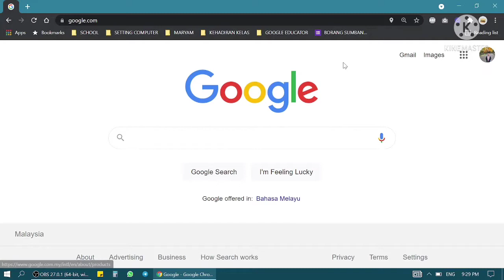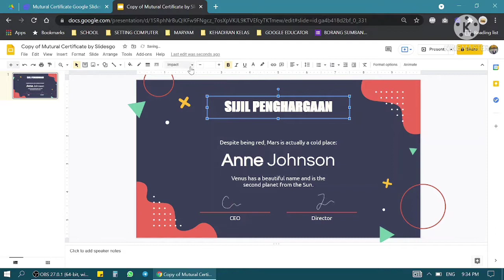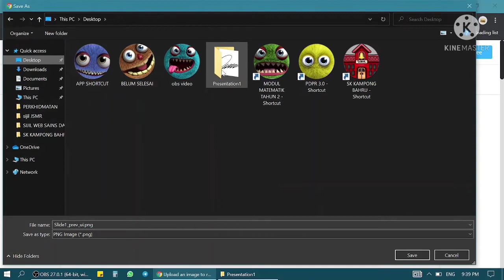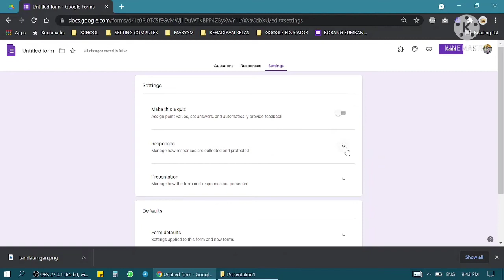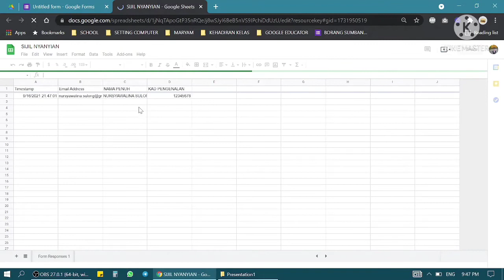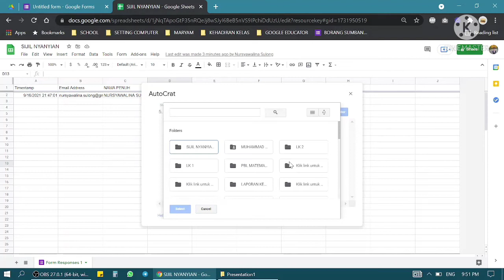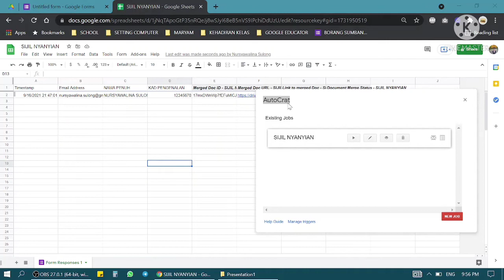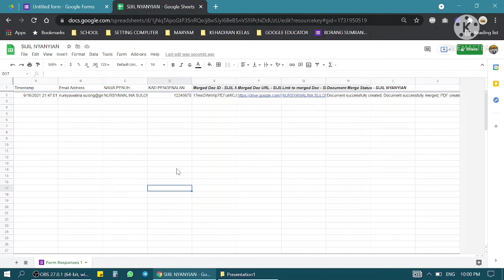TUTORIAL CARA JANA / CREATE SIJIL DENGAN AUTOCRAT